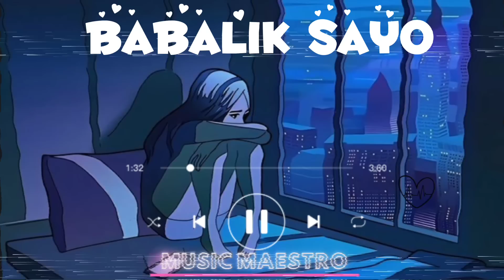Broken hearted song [Kumpas X Babalik sayo] |Moira dela tore